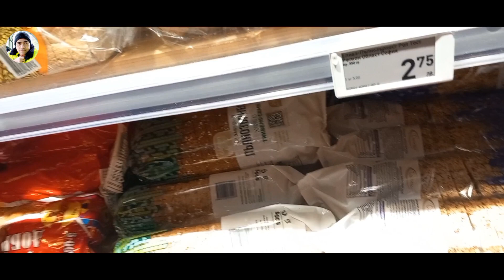Bulgaria Town short vlog walking distance from FedEx parking.